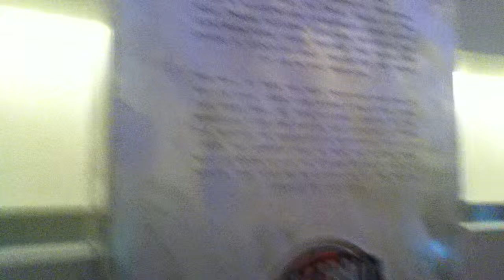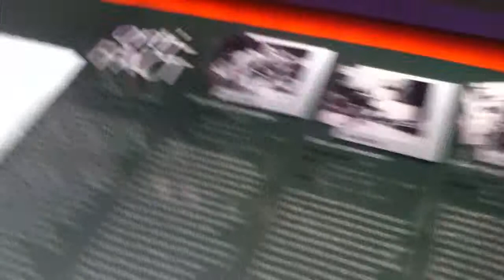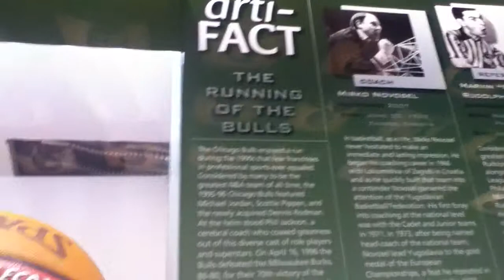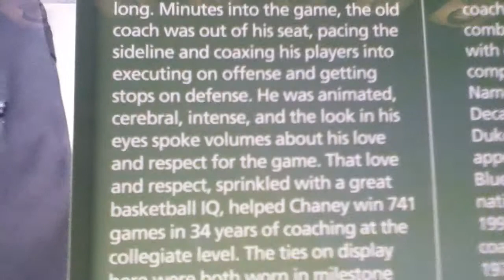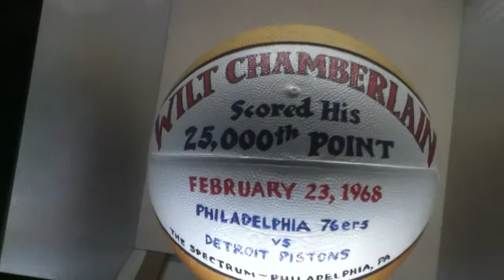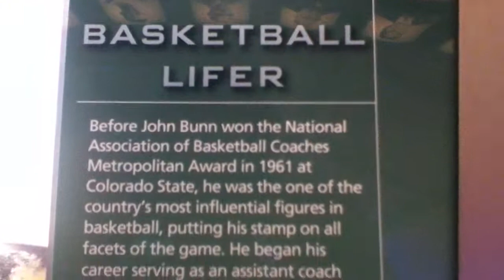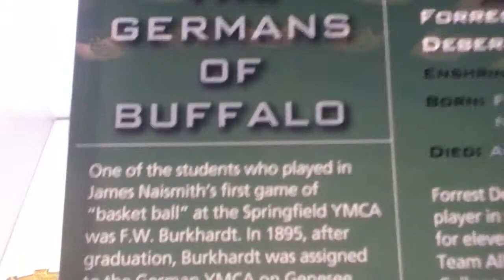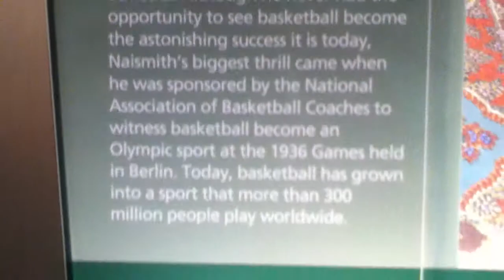Trip to the Basket Ball Hall of Fame